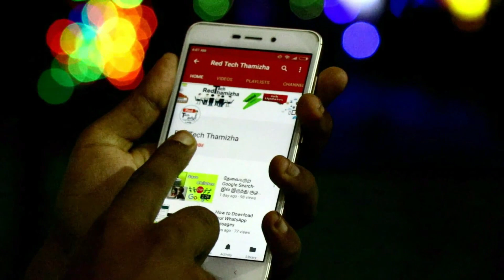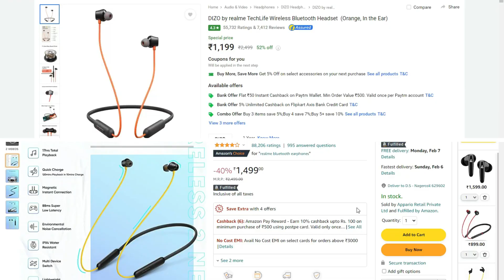எது சிறந்த Bluetooth Headphone? DIZO Neckband vs Realme Buds Wireless 2 Neo | Best Neckband Tamil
This video we are see about best neckband under 1000 to 1500 in 2022 tamil | Best Bluetooth Headphones Tamil..

Realme Buds Wireless 2 Neo

⚡Amazon Offers (SAVE UP TO 25% RIGHT NOW!!!)